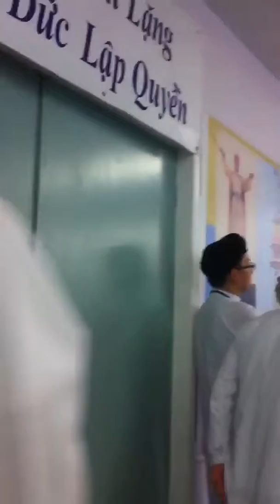MAIHOANGLOAN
Warning ke xau danh pha videos of ton giao hai ngoai. This web of TBBM-LATTC 14072 Chestnut westminster CA.